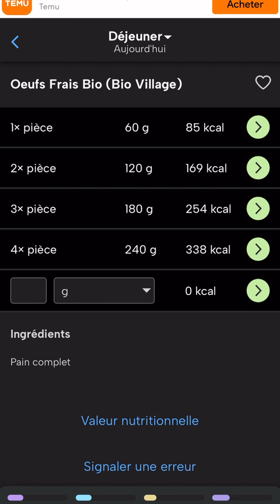Comment maximiser ses résultats dans sa transformation ?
Aujourd’hui on va parler de comment tu peux obtenir des résultats
rapides et efficaces dans ta transformation physique.

Les étapes clés à ne pas louper pour être sûr d’obtenir un maximum de résultats ✅